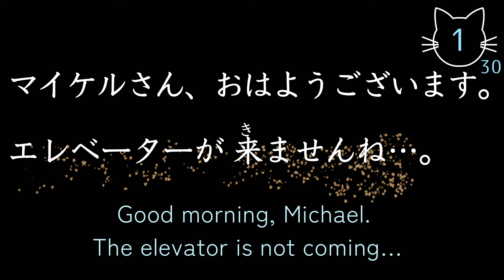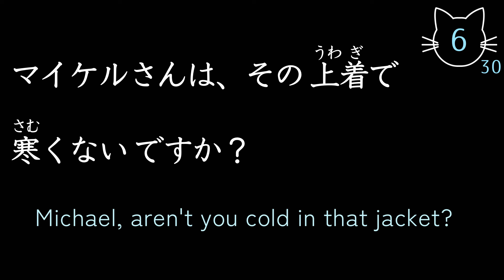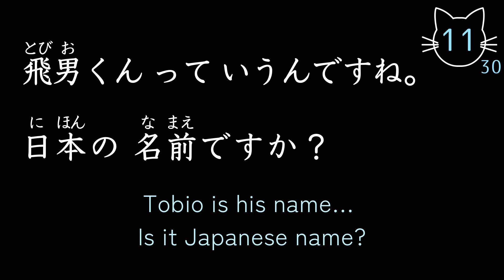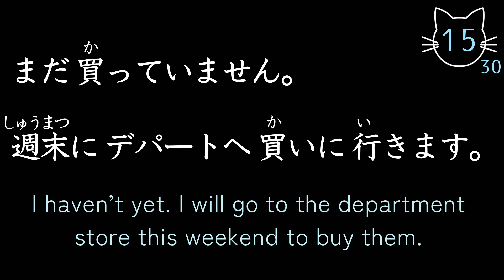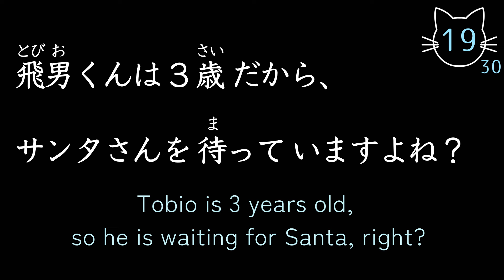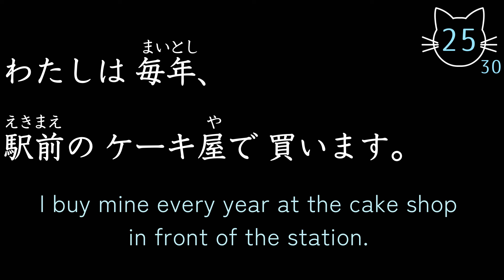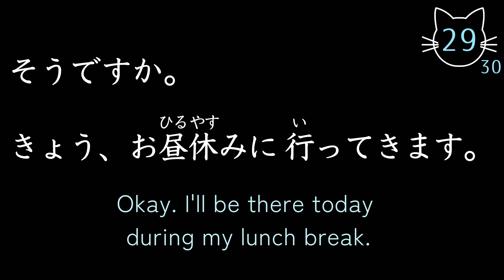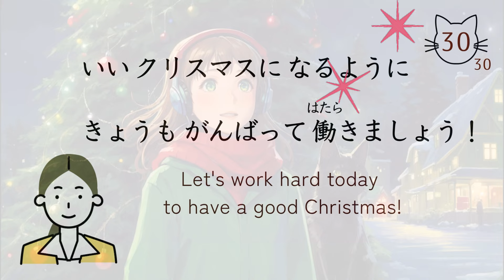Japanese Listening Practice N5 speaking training (ep.3)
🇯🇵If you are studying for JLPT N5 listening comprehension test, this video should help you.
📝30 original sentences with vocabulary and grammar essential for N5 learners.
📗It can also be enjoyed as an audio drama consisting only of N5 words and grammar.

👍By listening repeatedly, you can develop your Japanese listening and speaking skills.
📕Perfect for learning Minna no Nihongo, Genki, and Tobira textbooks.

🔻index🔻
00:00  opening
00:23  dialogues ( japanese listening practice)
21:20  review (native speed)

🐾It is a handmade video studio that I run alone.
I love making videos and I hope to continue making useful videos🤗

✉️I am also looking forward to receiving your messages!